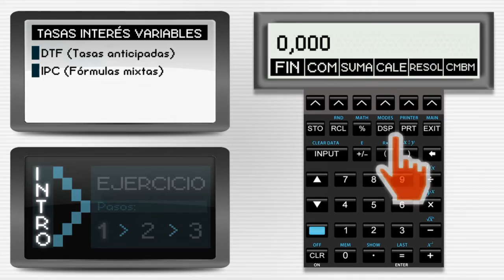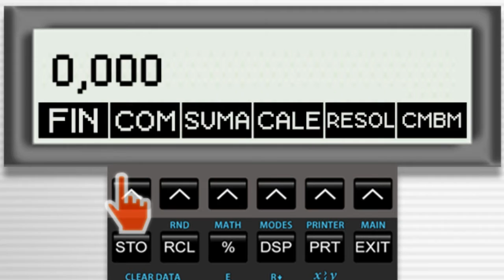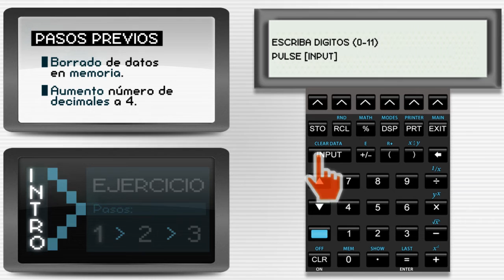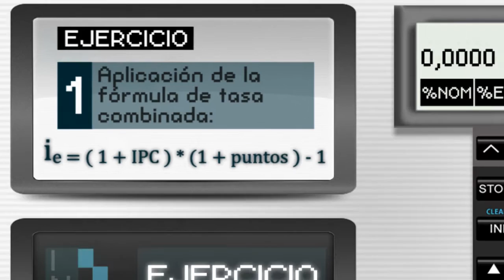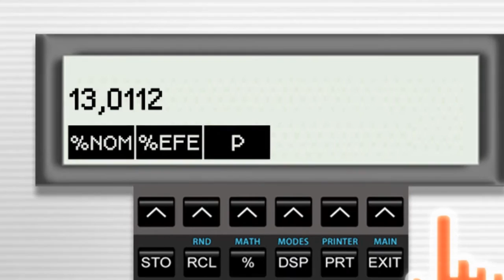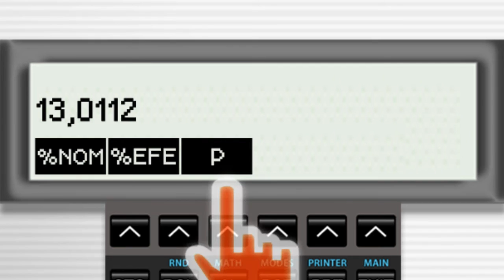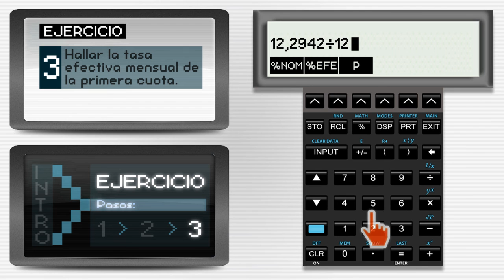Uso de la calculadora HPBII para el cálculo de interés con tasas mixtas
Video educativo producido por el profesor Alfredo Borrero con apoyo del CEDU.